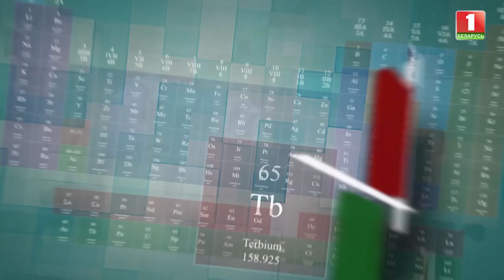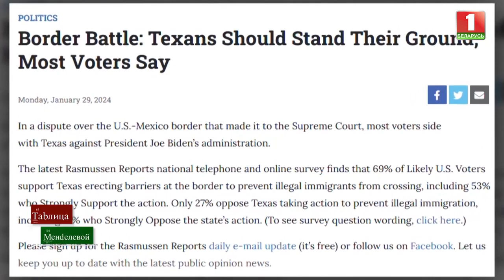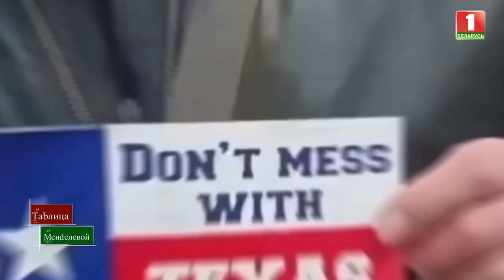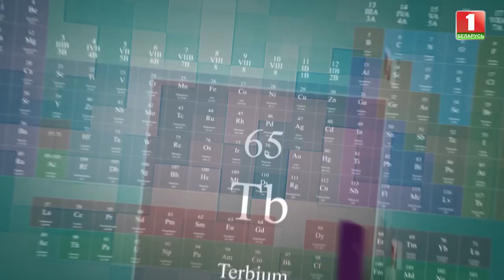The United States is split over migrants. Millions of refugees continue to flood Texas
Against the background of the inaction of the White House, the governor of the state said that local authorities would take control of even more territories along the border with Mexico.

And former US President Donald Trump says there will be about 19 million migrants to the United States by the end of Biden's term, which will exceed the population of New York State.

The migration crisis is turning into a weapon of mass destruction of America.